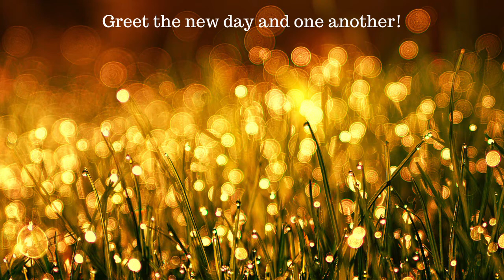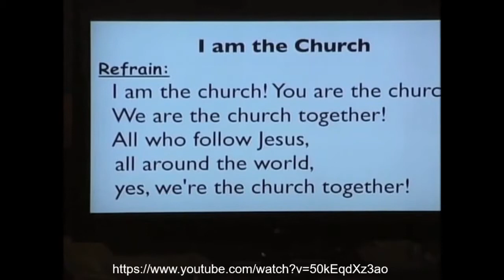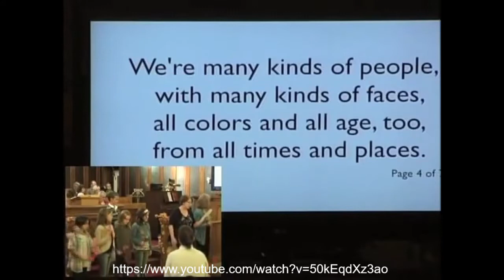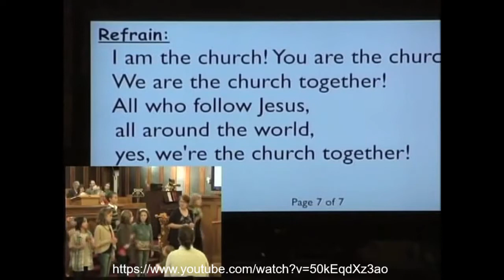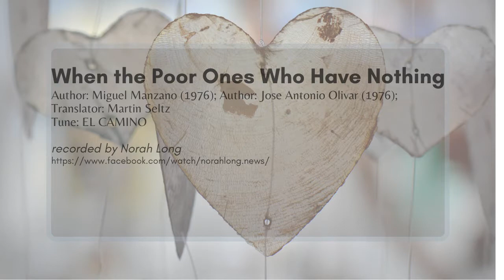Worship with us! June 14, 2020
How does God intercede and appear on behalf of the distressed? Find hope in today's message, music and community.

Glencliff UMC is a small congregation in Nashville, Tennessee.

We are young and old, gay and straight, progressive and conservative, in recovery & still struggling, people who are housed and unhoused, lifelong churchgoers and coming to church for the first time. We are people filled with faith who sometimes know doubt more than faith. All are welcome.

Support our ministries by giving through or by mailing your check to

Glencliff UMC
2901 Glencliff Road

God loves all ya'll! God excludes no one and neither do we.